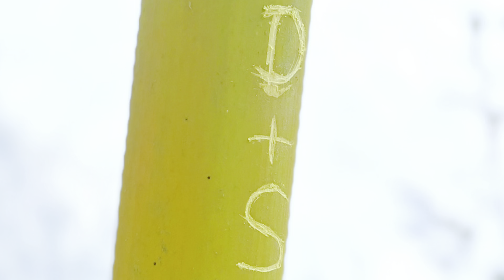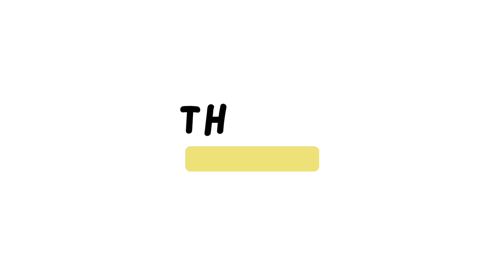Vlog phidim lungrupa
पुर्बी पहाडी बस्ती र प्राकृतिक रमणिय दृश्यहरु। अलैची अम्लिसो एसेलु किम्बु र बिभिन्न अर्गानिक खाने कुरा हरुको बारे जान्न सक्नु हुनेछ।